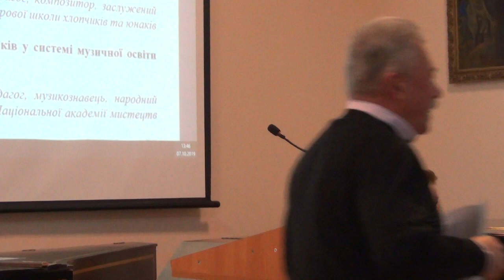Володимир Волонтир: Мукачівська хорова школа хлопчиків та юнаків у системі музичної освіти... 2/2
Волонтир Володимир Ілліч, дириґент, педагог, композитор, заслужений
діяч мистецтв України, директор Мукачівської хорової школи хлопчиків та
юнаків і художній керівник Хору хлопчиків та юнаків:
Мукачівська хорова школа хлопчиків та юнаків у системі музичної освіти
України.